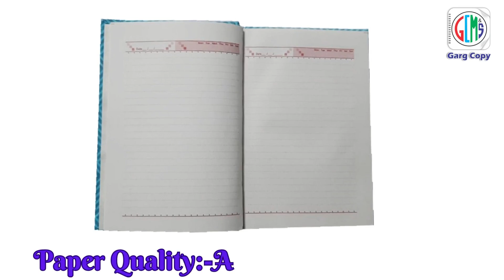Chief Size Notebook added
Chief Size Notebook
CODE:-CD
Size:-23x15cm
Page:-96page
           160 Page
           224 Page
Notebook Stationers Copy Register SpiralNotebook Steno SlipPad SketchNotebook SpiralSketchNotebook Conferencepad LaxmiNotebook SciencePracticalNotebook GraphNotebook Drawing Punchpaper File PaperRim RoughNotebook SpiralNotebook SemiRoughNotebook BillBook SpiralPad ExamNotebook ExamCopy Envelops Ledger CashBook StockRegister RulledRegister HardBoundRegister CashVoucher AccountBook ClothRegister AbriRegiste Diary Notebook Register Ledger Register#Cash Book Register#Dispatch Register#Rulled Register#Aadi Rulled Register#Abri Binding Register#PVC Bindign Register#Laxmi Ji Printer Register#Canwas Binding Register#Day Book Register#index Register#Plain Register#Cash Book Copy Size Register#